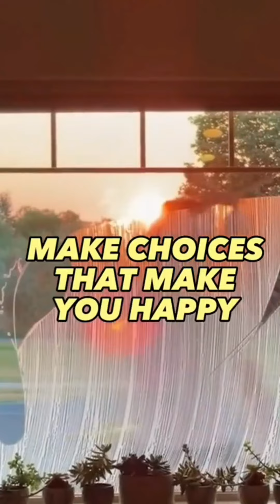Random Facts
We're committed to bringing you the most interesting and motivational content material on the internet. Our mission is to encourage you to attain your full possible and stay your pleasant lifestyles by using offering you with captivating facts and memories that will expand your understanding and give you a fresh perspective on the world.

Whether you're looking for fascinating trivialities about history, science, or pop culture, or you are in want of a motivational improve to help you attain your goals, we've got got you covered. Our crew of passionate researchers and writers scour the internet and past to locate the most interesting and inspiring tales to share with you.

We consider that knowledge is power, and that by gaining knowledge of new matters and difficult ourselves to grow, we can obtain something we set our minds to. So join us on this journey of discovery and self-improvement, and let's inspire each different to be the satisfactory variations of ourselves!

facts,psychology facts,
motivational video,
psychological facts,
uttam facts,
psychology facts in hindi,
uttam facts shorts,
motivational facts,motivation,
life changing motivational facts,
amazing facts,
interesting facts,